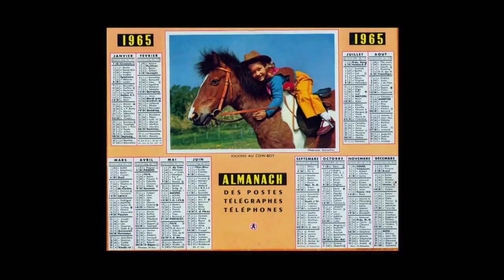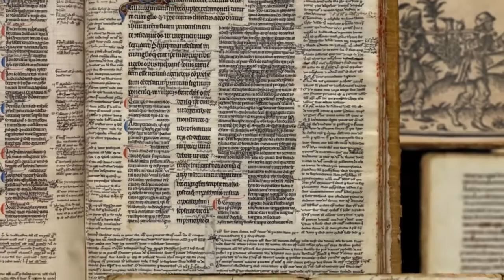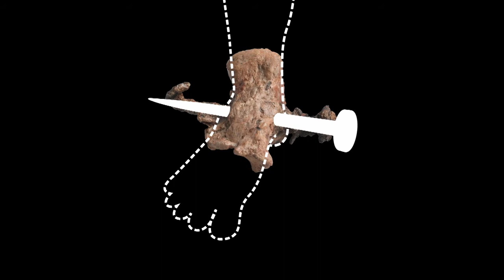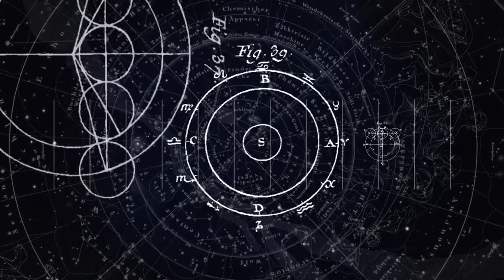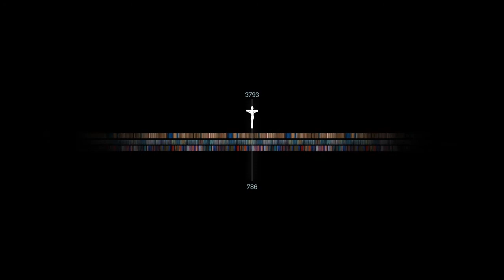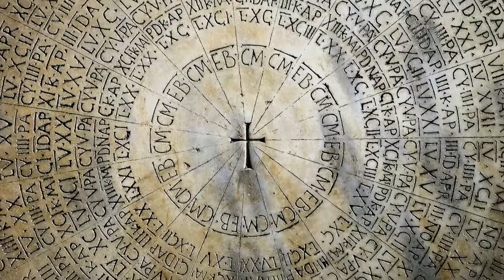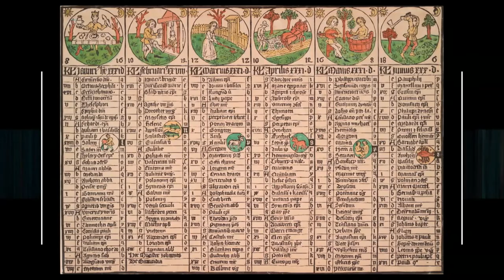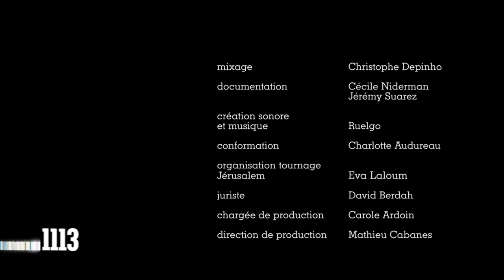Dates That Made History 02 Crucifixion of Jesus